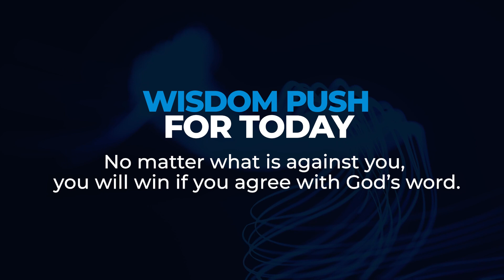AGREEING WITH GOD (Part 2) | Dr Sule Emmanuel | Inspirational Daily Devotional | JESUS EVERYDAY